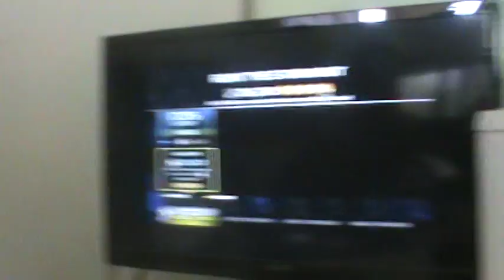[GH1 Style Part 1/4] RB3 (DLC) Ridin' The Storm Out FC!!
So my birthday is next week Tuesday so I thought why not have a little celebration for me? :D Songs are gonna be from easiest to hardest. I originally wanted to do a whole week but I was lazy and the songs I did before these 4 weren't that great either. This song took a little while to do, or maybe not at all, I don't really remember... Enjoy tho!